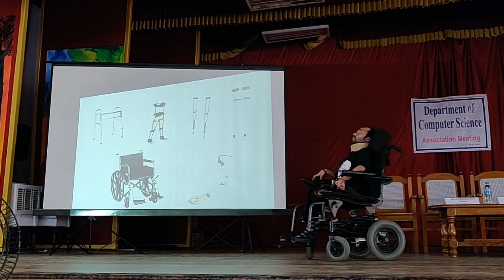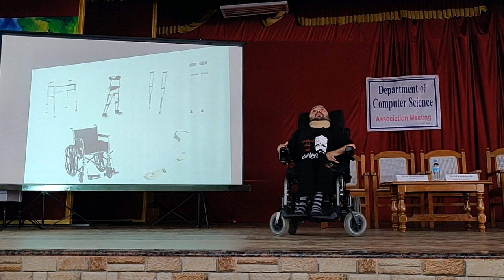Science & Technology - Specially Abled Person's Perspective | Part - 2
This Video is a part of 40 minutes exclusive speech on the topic "Science and Technology - specially abled person's perspective"

Sincere thanks to Mr. Aadarsh from Namma Kovai YouTube channel for documenting this entire speech.